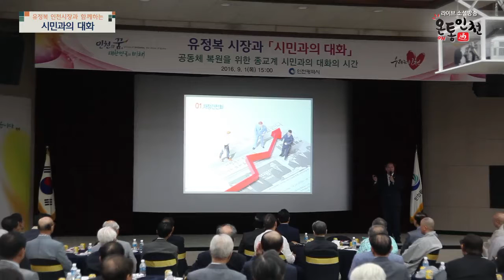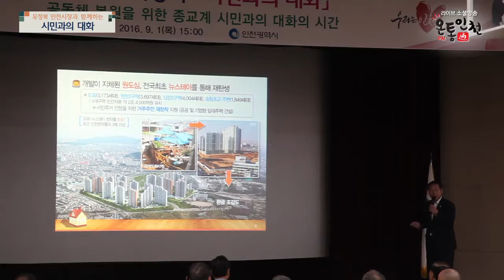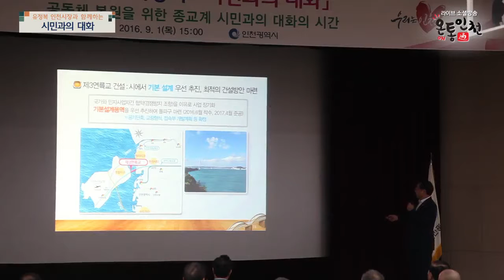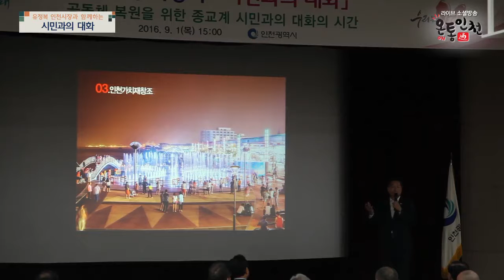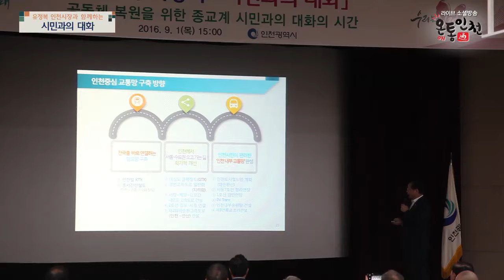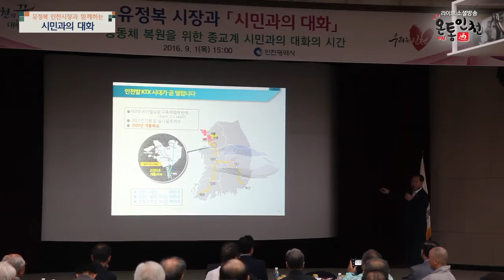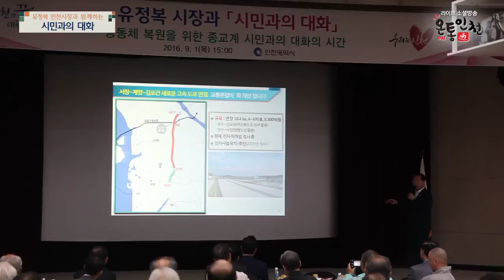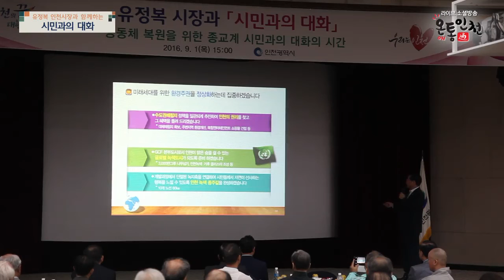유정복 인천시장과 함께하는 시민과의 대화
공동체 복원을 위한 종교계 시민과의 대화의 시간

일시 - 2016년 09월 01일 (목) 15:00

장소 - 인천광역시청 대회의실